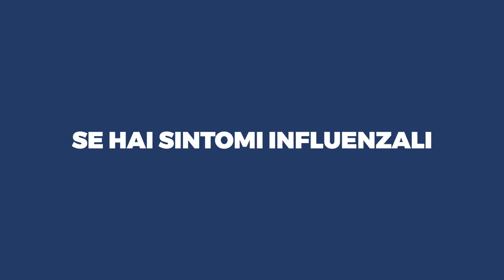Segui le linee guida per la ripresa delle ordinarie attività didattiche per l’A.A. 2020/2021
Al ﬁne di garantire la ripresa delle ordinarie attività didattiche per l’A.A. 2020/2021, il presente documento tecnico recepisce l’allegato 18 al DPCM 7 agosto 2020 e integra il "Modello di gestione degli adempimenti da adottare nella fase di rientro al lavoro nelle strutture dell’Ateneo", che costituisce il documento principale cui si riferiscono le presenti indicazioni.